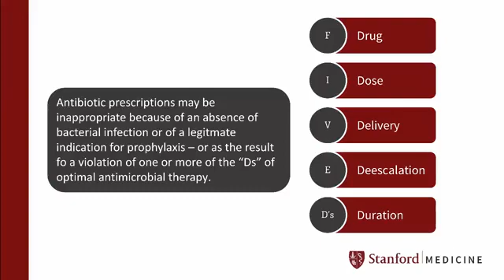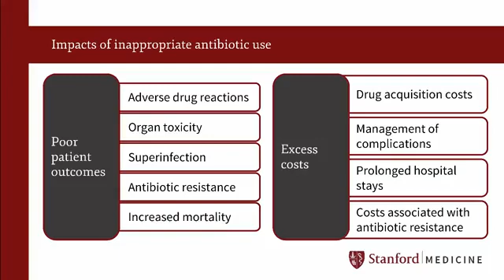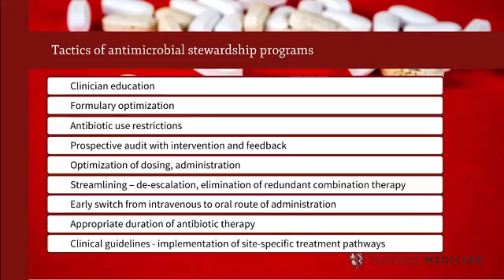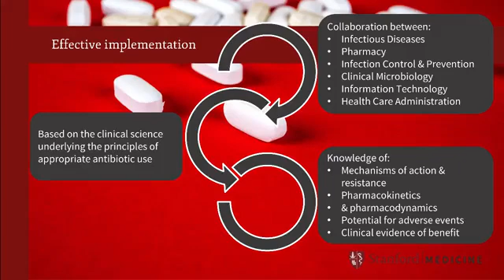1 Introduction to Antimicrobials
Describe the optimal use of antimicrobials
Describe optimal decision-making when using antimicrobials
Summarize the basic concepts of pharmacology and antibacterial resistance